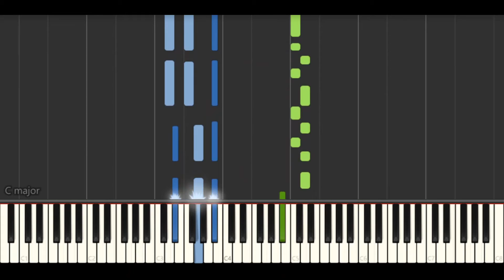Just So You Know - Jesse McCartney (Piano Cover)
Chords and Melody